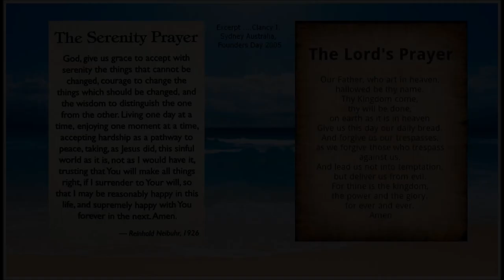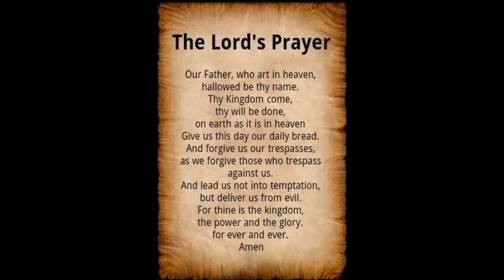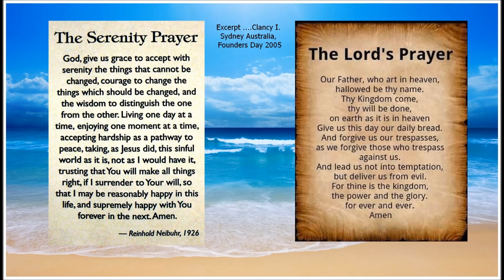Serenity Prayer ~ Lords Prayer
STEP 1
unmanageable.

STEP 3
Him.

STEP 6
of character.

STEP 7
Humbly asked Him to remove
our shortcomings.

STEP 8
them all.

STEP 12
our affairs.

SURRENDER
SHARING
AMENDS
GUIDANCE

HONESTY
PURITY
UNSELFISHNESS
LOVE

TRUST GOD
CLEAN HOUSE
HELP OTHERS

Alcoholics Anonymous,
Chapter 5,
How it works,
AA,
Dr Bob,
Bill W,
Big Book,
12 Steps,
RECOVERED,
Powerless,
1st Step Experience,
Craving,
Desire,
Real Alcoholic,
Easy Does It,
4 Absolutes,
Honesty,
Purity,
Unselfishness,
Love,
Keep Coming Back,
Clarence Snyder,
AA Cleveland,
Akron Ohio,
Founders',
Serenity,
Amazing Grace,
The Doctor's Opinion,
Dr Silkworth,
drunk,
sober,
How it works,
Big Book,
12 Steps,
1st Step Experience,
Alcoholic,
Easy Does it,
Absolutes,
aa meetings,
sobriety,
aa speaker,
oxford group,
miracle,
peace,
serenity,
fellowship,